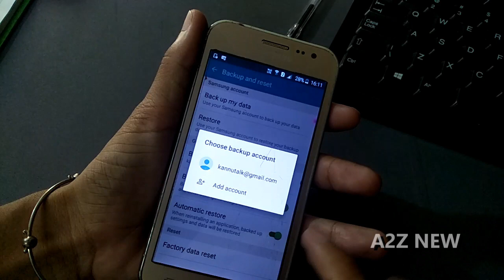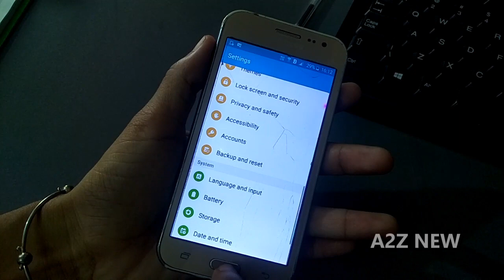How to Back Up Data on SAMSUNG Galaxy J2 | Data Backup Mobile